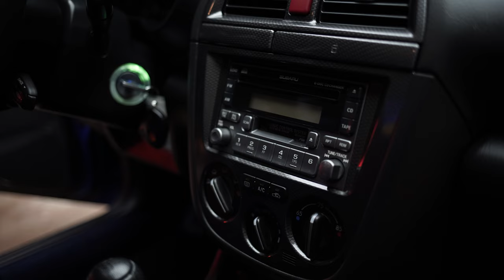S1 E4 - 2004 Subaru WRX STI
A new series about cars and the owners who love them. From vintage cars through today's hi-tech rides, host David Jacobson takes you inside, behind the wheel, and on the road.
In this episode, David finally drives a Subaru WRX STI.  The Wild successful and fun to drive STI shows this Porsche lover how it’s done, Japanese style.

Anthony Costello - Camera Operator
Nimajus Bagdonavicius - Camera Operator
Taylor Robinson - Camera Operator/Drone Operator/Editor